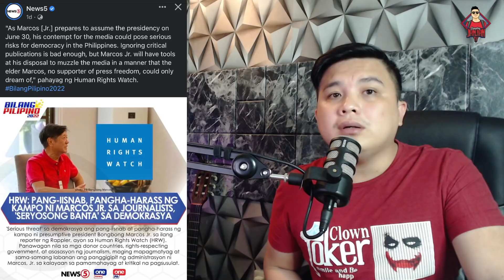FAKE NEWS NA NAMAN!!